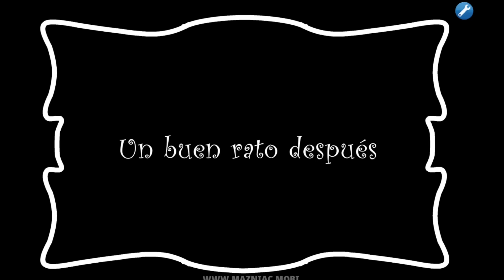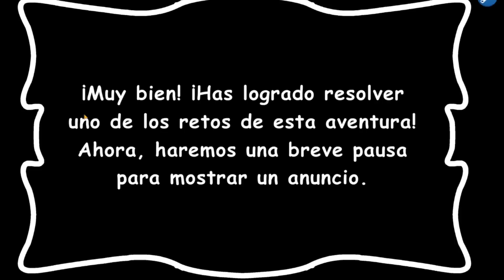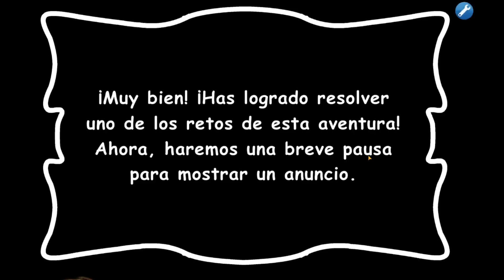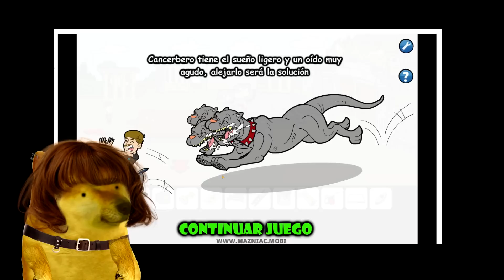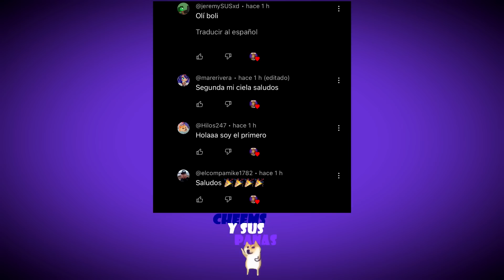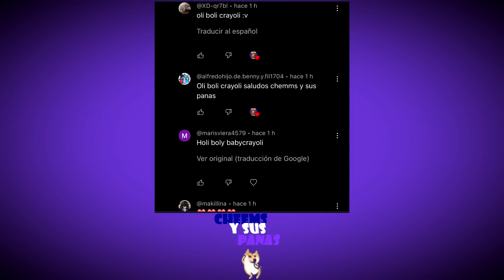CONOCÍ y SALVÉ a MR BEAST | Beast vs Pie Saw Trap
Hola mis amigos, hoy les traigo un juego que me hacía ilusión traer, así que espero que les encante ejeje